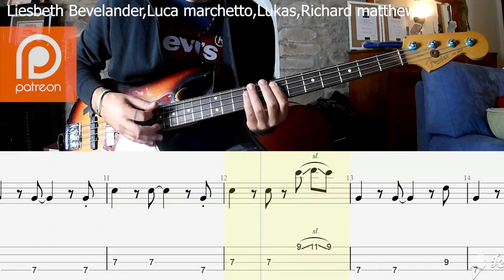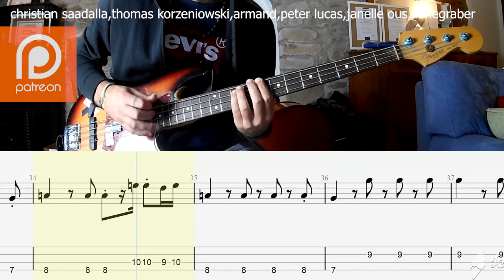Bee Gees - More Than A Woman " Saturday Night Fever " BASS COVER + PLAY ALONG TAB + SCORE